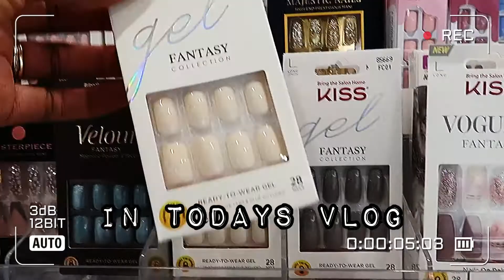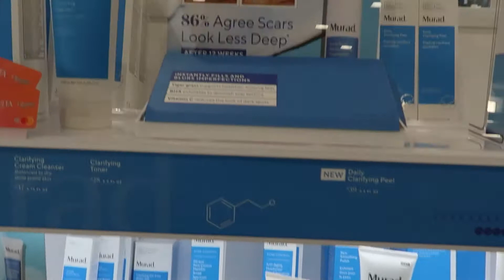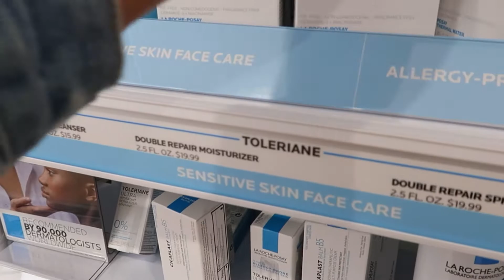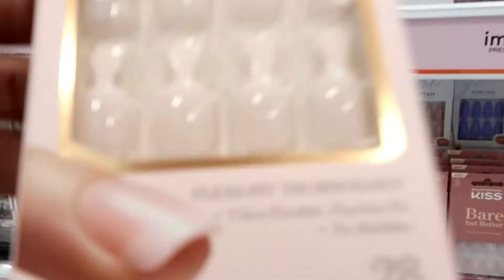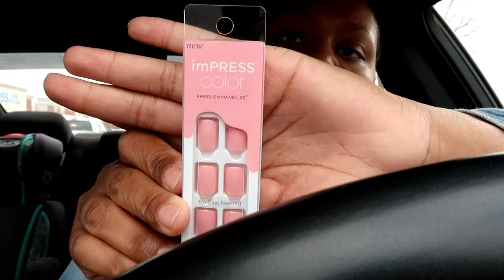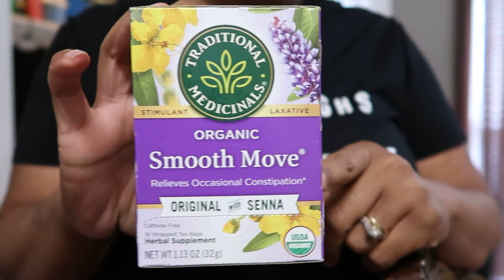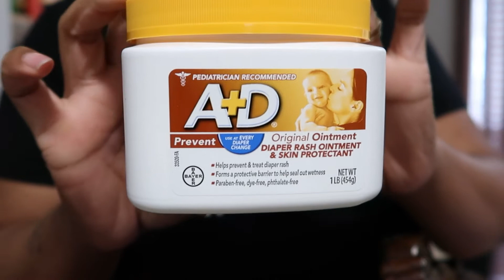COME RIDE WITH ME | HOBBY LOBBY | ULTA | FIVE BELOW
!WELCOME TO THE STEELE FAMILY!

Mrs.K_Steele